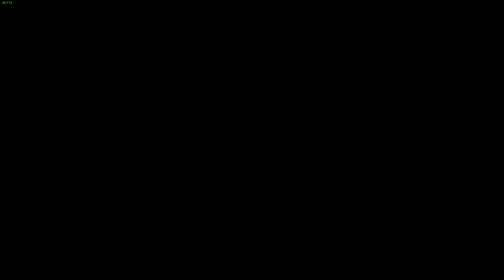Part 30 My First Time Playing Divinity Original Sin 2!